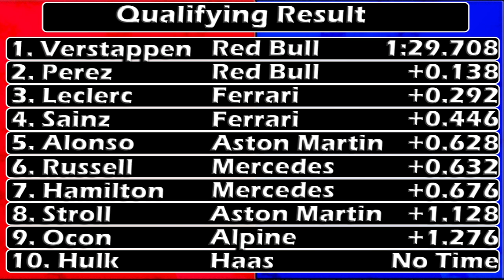Charting The Meteoric Rise Of Aston Martin F1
12 months ago Aston Martin F1 were in a desperate situation as they were easily one of the worst teams on the grid with star driver Sebastian Vettel struggling with an immensely flawed machine. But in this video I will chart their incredible rise in the last year to the position now of being a front running team and competing with Red Bull, Ferrari & Mercedes with Fernando Alonso now at the wheel of the mean green machine.